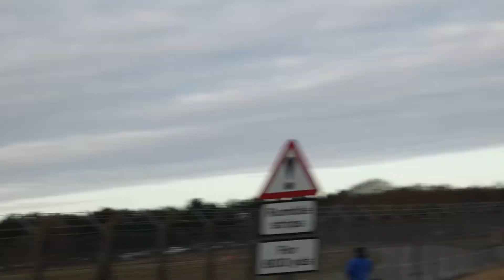RAF Lakenheath F-35, F-15 Action 495th Arrival 15/12/21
Busy day at RAF Lakenheath Suffolk
F-15 launches and recoveries
Seymour Johnson deployment
F-35A 495th first four jets arrive at their new home
Apologies about the F-35 footage as was taking photos also, check out the Aviation Venture FB page for the photos of the F-35's